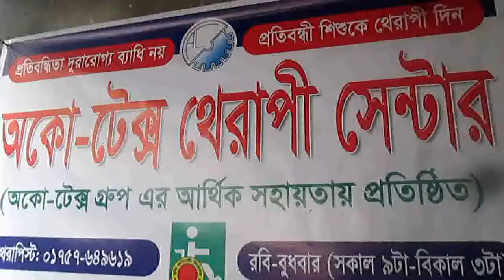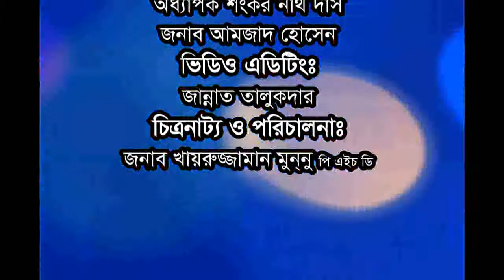Auko Tex Therapy Center | Intellectually Disabled School | Nowgaon | Video Create By Emon Computer"s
অকো টেক্স থেরাপি সেন্টার |  বুদ্ধি প্রতিবন্ধী বিদ্যালয়,নওগাঁ | প্রযোজনায় ইমন কম্পিউটারর্স এবং HK Music | নওগাঁ বাজার, তাড়াশ, সিরাজগঞ্জ |
যোগাযোগঃ ০১৭৪৩৩১৭৭৫৪
Talukder HK Jannat